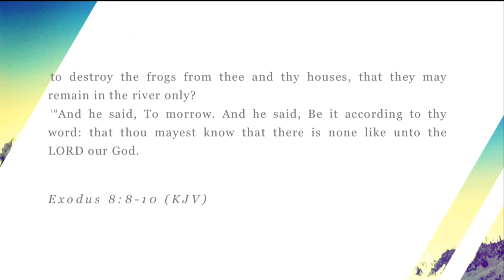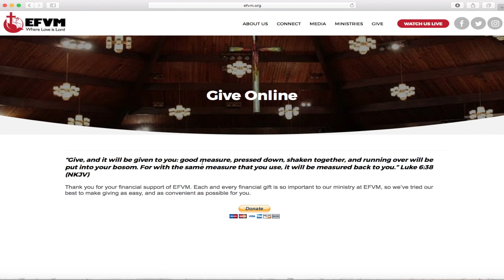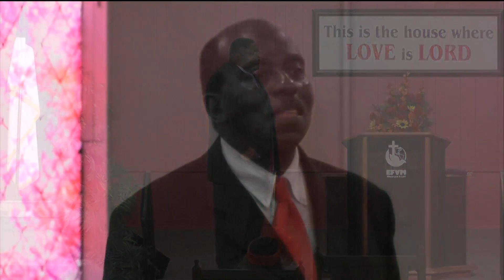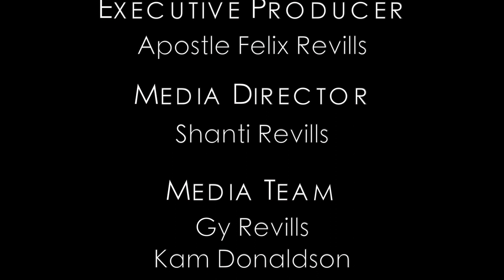A Lesson from Pharaoh